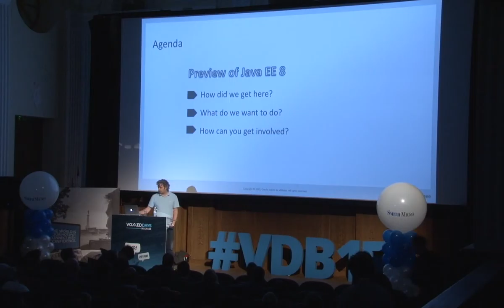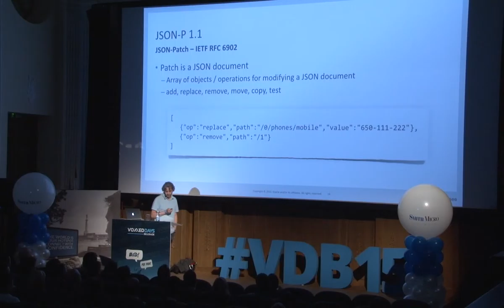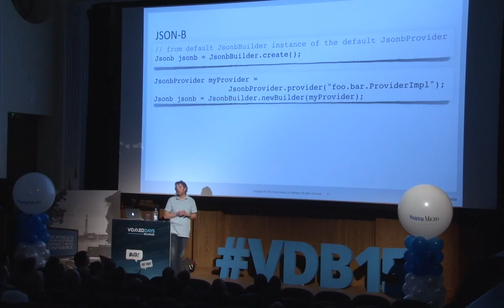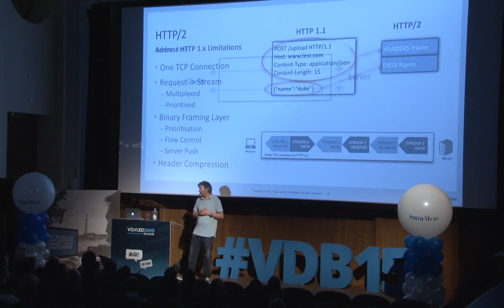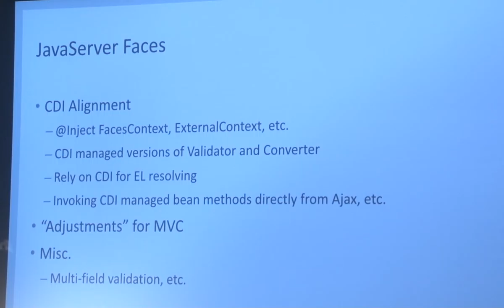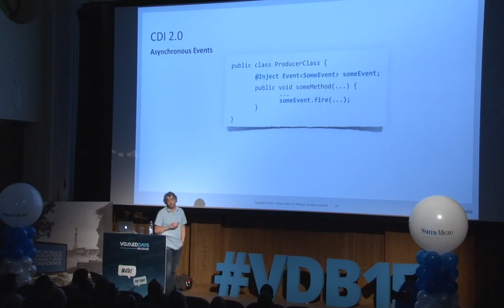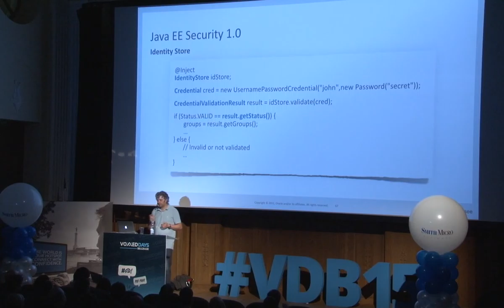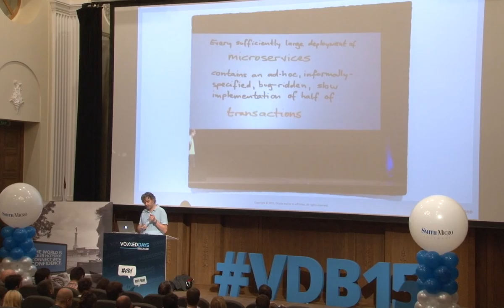David Delabassee - Java EE 8 - Where are we?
Java EE 7 has been finalised mid 2013 and from J2EE to Java EE 7, much has changed ... but we are not done yet! Through the years, Java EE has always reinventing itself. Java EE 8 will be no exception to this rule!
In this session, we will look at the current state of Java EE 8. We will review the various new JSRs that will be part of Java EE 8 (e.g. MVC, JSON-B, Security JSR). We will obviously also look how the existing technologies will evolves in Java EE 8 (e.g. Servlet 4 which brings HTTP/2 support, JMS's plan to replace Message Driven Beans, CDI/EJB alignment, JAX-RS 2.1, etc.).